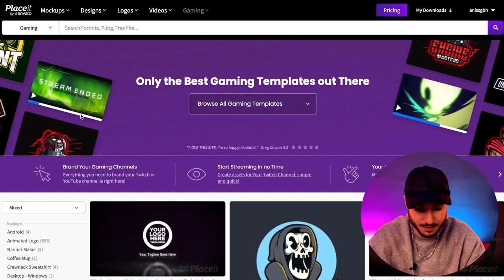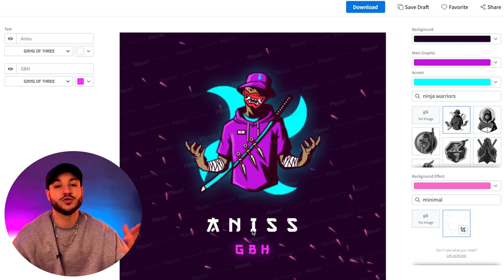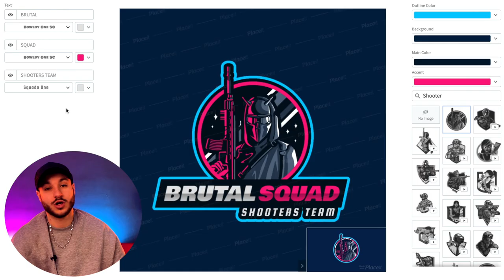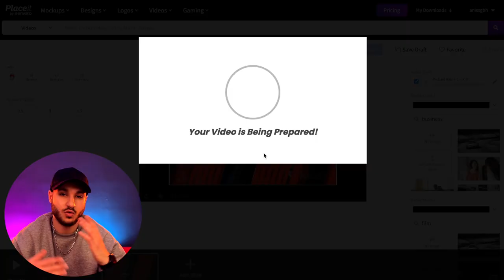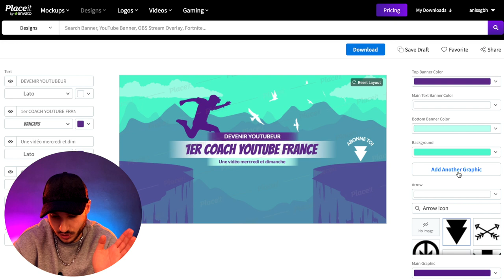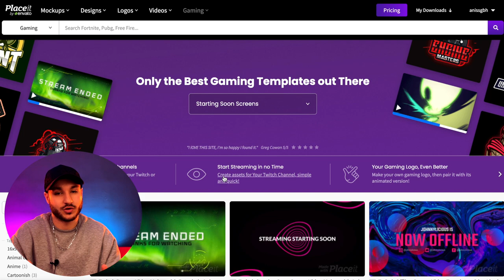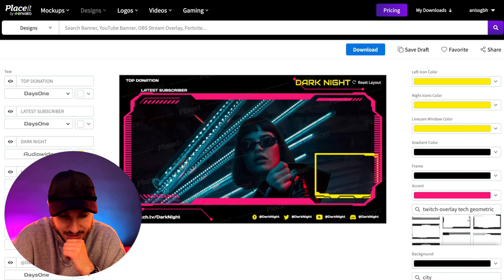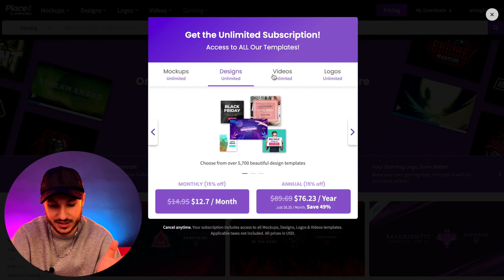COMMENT CRÉER UNE CHAINE YOUTUBE GAMING PROFESSIONNELLE [Placeit]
Si vous voulez en savoir plus sur comment vivre à 100% de YouTube en 2023 rendez-vous

👇👇👇👇👇   LE  MATERIEL  POUR YOUTUBEUR   👇👇👇👇👇

                                      🎥  CAMERAS 🎥

► Logitech HD PRO C920

► Canon EOS 700D

► Son Objectif

► Canon G7X MarkII

                                   🎤 MICRO CRAVATE 🎤

► Boya BY-M1

► Audio-Technica ATR 3350

                                 📹  MICRO REFLEX  📹

► Rode Vidéo Mic Go

► Rode Vidéo Mic Pro

                                    🎙 MICRO USB 🎙

► Bird UM1

► Blue Yeti

                                  💡 SOFTBOX 💡

► Kit 3 Softbox

► Ring Light

                                  🗼 TREPIEDS 🗼

► Manfrotto Compact Advanced Kit

► Manfrotto Trepied Befree Live

Ps : N'oublie pas de me donner un conseil et de me dire ce que tu fais dans ta chaîne 😊